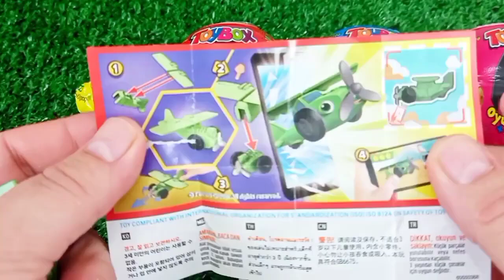ASMR RAINBOW 막대사탕과 과자! 맛있는 무지개 막대사탕ASMR Mukbang 두찜 신메뉴 스팸부대찜닭 먹방 떡볶이 튀김 치즈볼 | HIU